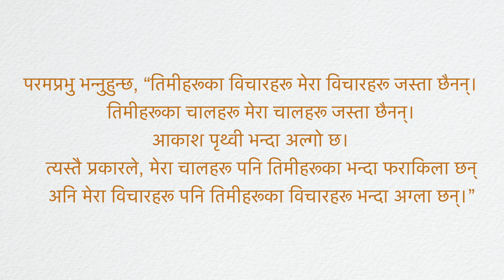समस्याले हामीलाई परमेश्वरको नजीक लैजान्छ I Problems draw us closer to God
हामीलाई पर्मेश्वार लै भेटाउनु किन गारो पर्दछ ? क कारण हुन सक्छ?